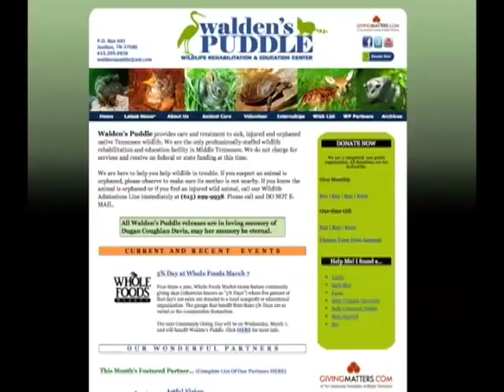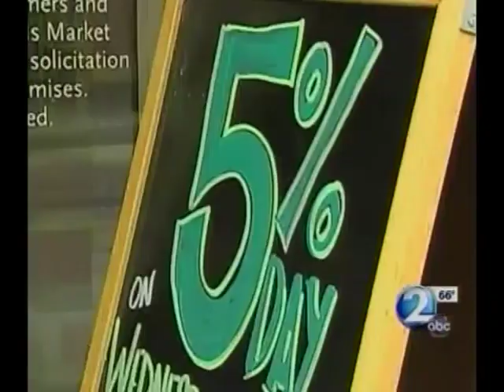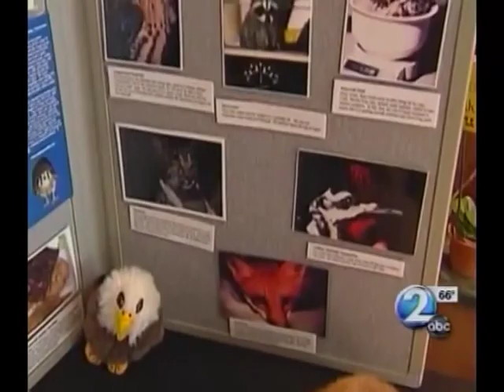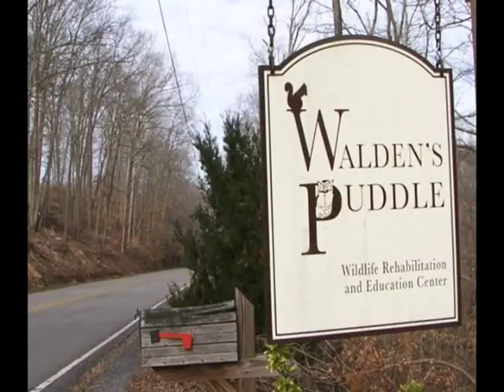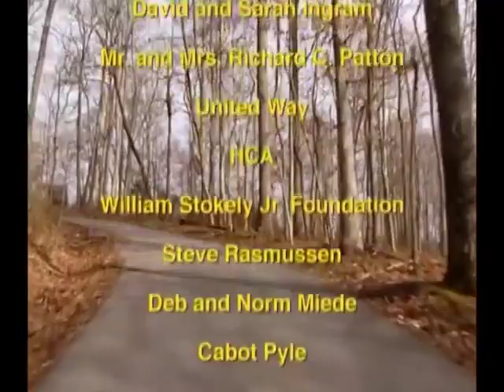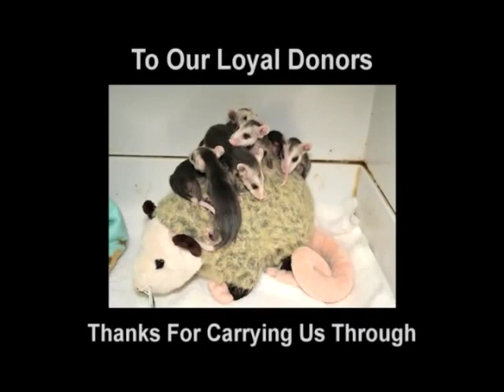Waldens Puddle DVD Promo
Waldens Puddle Promo